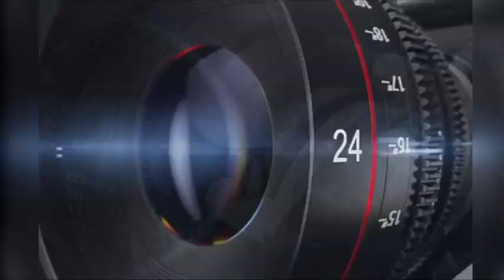सीहोर। राजकीय सम्मान के साथ किया शहीद लोकेन्द्र सिंह ठाकुर का अंतिम संस्कार।। UD NEWS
सीहोर। राजकीय सम्मान के साथ किया शहीद लोकेन्द्र सिंह ठाकुर का अंतिम संस्कार।

नम आंखों से दी लोकेन्द्र सिंह ठाकुर को विदाई